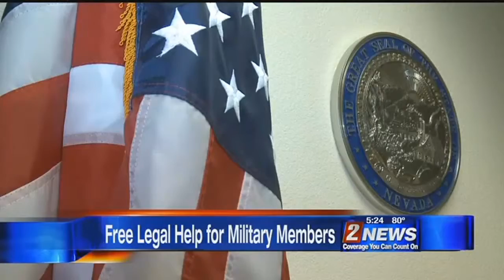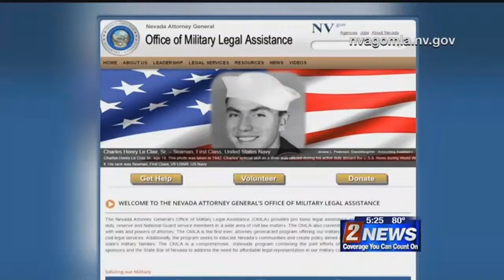5/18 - 5pm - Free Legal Help for Military Members